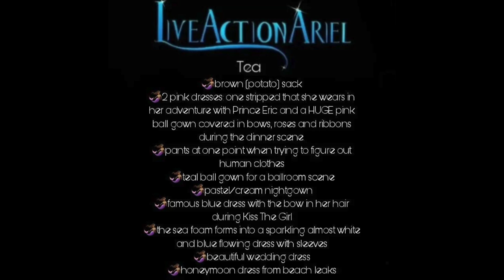The Little Mermaid Live-Action Remake | Ariel's costumes reported from the test screening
An amazing social media account Live Action Ariel revealed a list of Ariel's costumes from The Little Mermaid Live-Action Remake.  This information is based on the latest test screening for the movie.